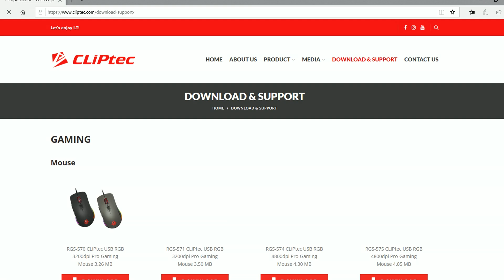เมาส์ CLiPtec TAURINOT RGS574 (รีวิว)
สามารถซื้อได้ที่

ตอนนี้เป็นช่วงที่มีกิจกรรมแจกรางวัลในเพจ "CLiPtec Arena"